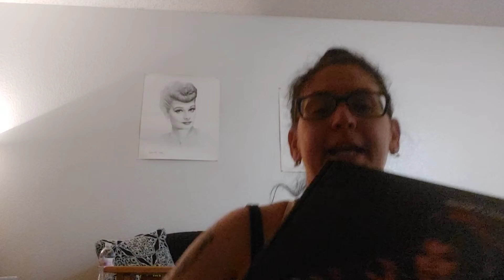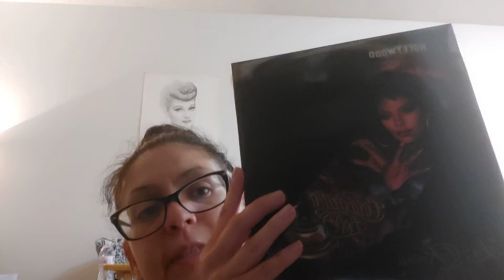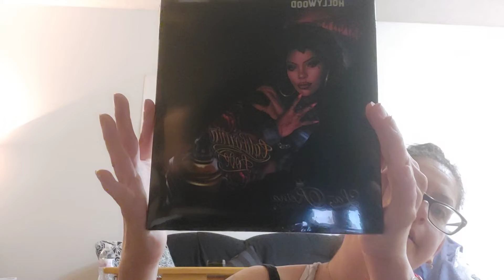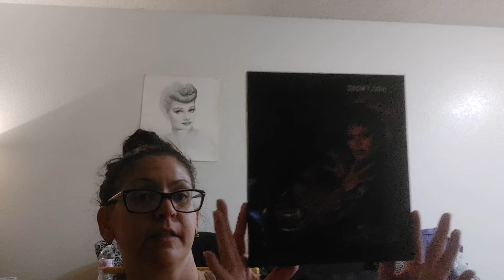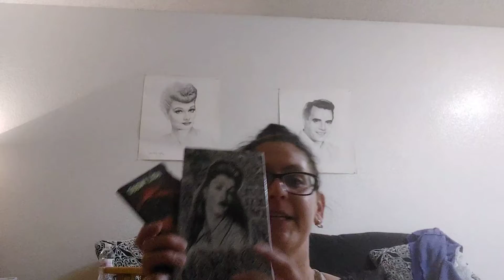Eye Shadow Palettes From LA Reina cosmetics ...